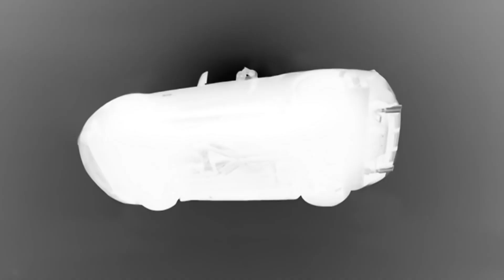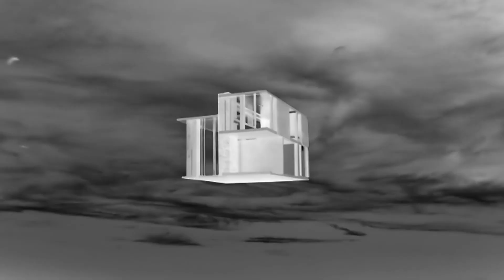Nelly - Just A Dream in G Major